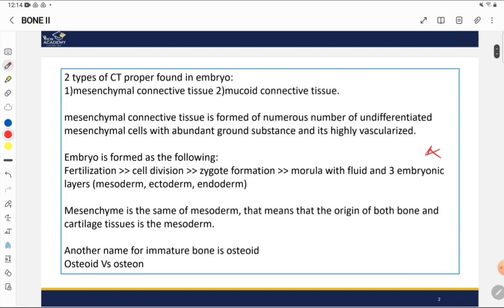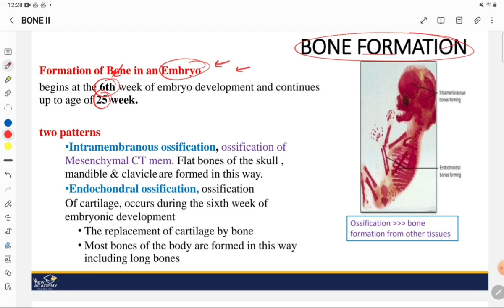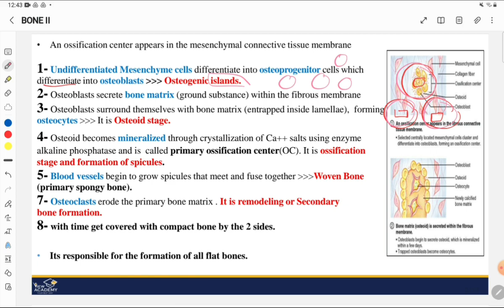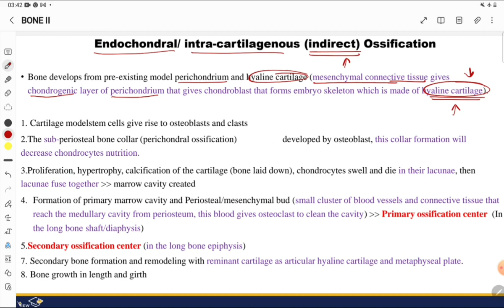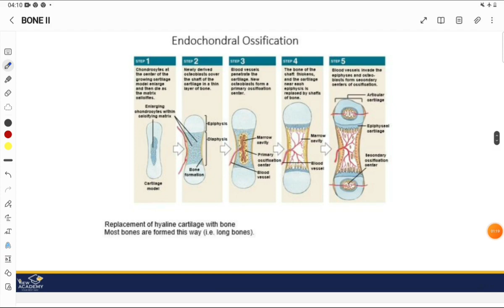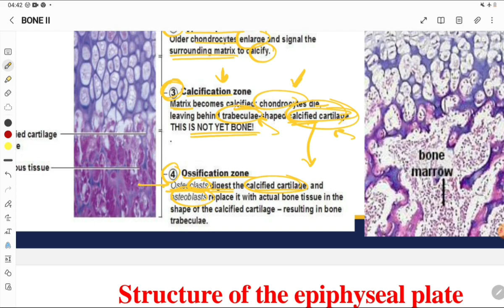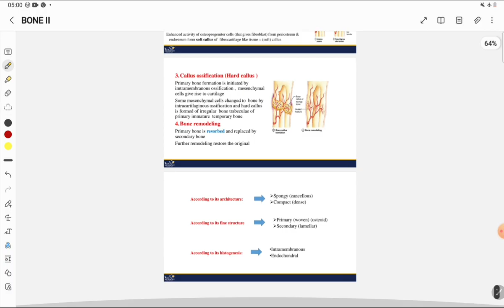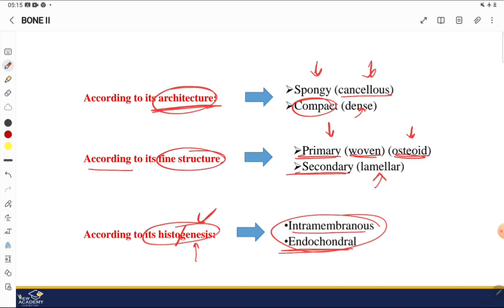Mu`tah | Histology| L10 - Bones 2